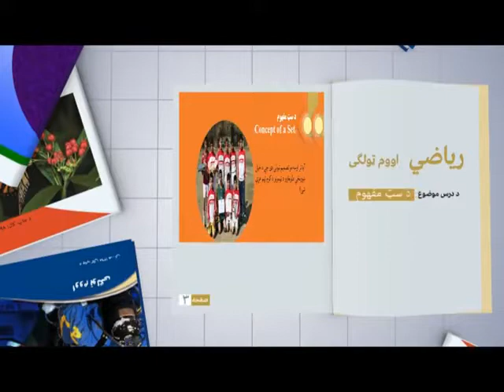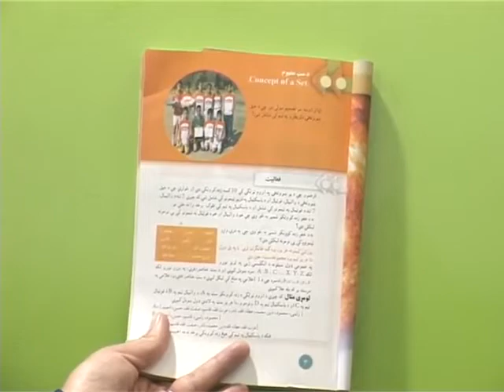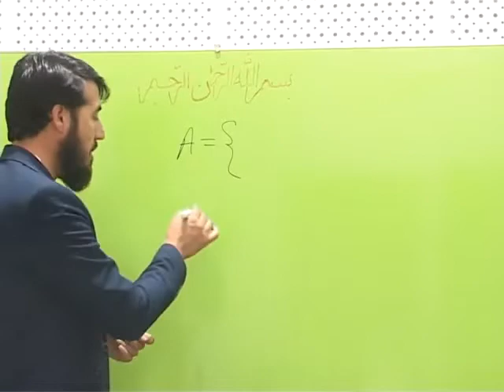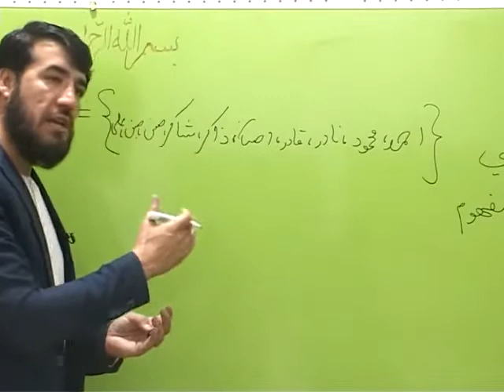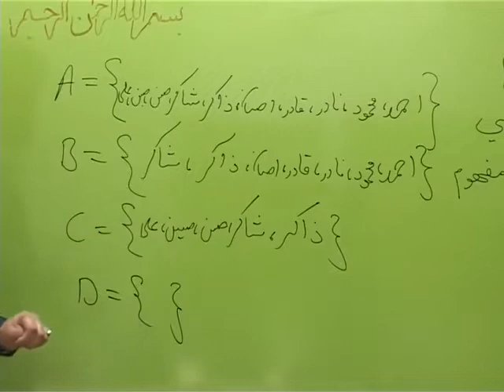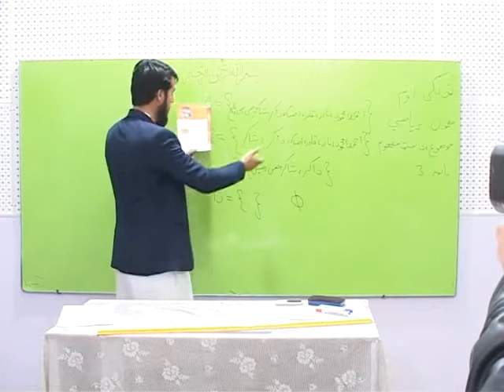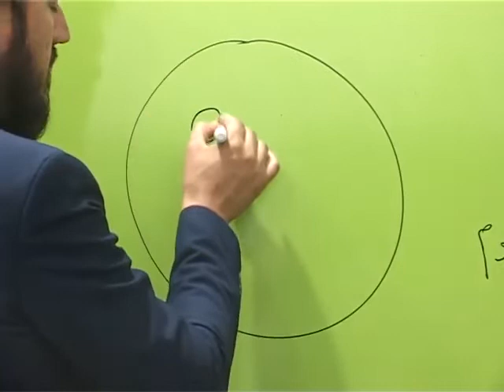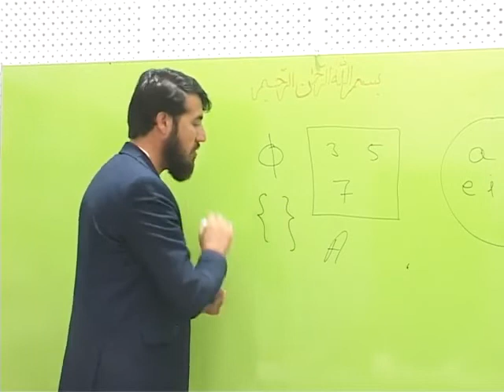۱. اووم ټولګی-ریاضی مضمون-لمړی لوست-د سټ مفهوم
صفحه ۳ موضوع د سیټ مفهوم